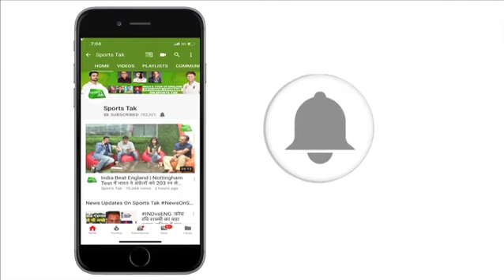Alert: Hardik Pandya to join team in NZ, KL Rahul part of India A squad | Sports Tak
The Senior selection committee has decided to include Hardik Pandya in the squad for the series against New Zealand. KL Rahul will meanwhile join the India A squad that is playing 5 one-day games against England Lions.